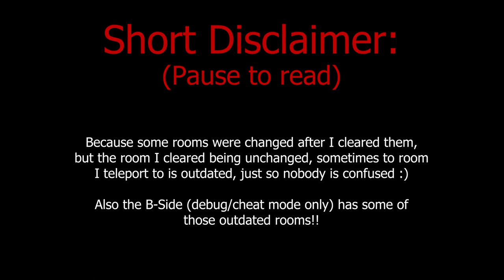I Wanna Atone The Cake - Celeste Remake | Verification Clear | Modded Celeste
Clear starts at 0:34

After half a year I finally cleared another hard list map, this time verifying the map and partially mapping it!*

Map by: Th3rox
Enjoyment: 9/10

Stats:
Deaths: 12856
Time: 14:17:31.112
(idk how its only 14 hours)

I dont know how hard this map is, especially since I likely improved but have not cleared anything hard for a while, but I think its around low 1 star, pretty sure its harder than Lunar Ruins. Its really just an easier version of the now removed I Wanna Atone The Flower: Celeste Remake, and decently close to its quality. Either way, I hope anyone who decides to play this will enjoy it. Also special thanks to Wren (psychtaco) for playtesting a bit aswell, you are very cool!
Edit: Not hardlist worthy lmao, fair enough ig

*I was responsible for a change in every room, towards the end half of those were made by myself and I increased the quality of this map by a lot, I think its justified to partially credit myself while Th3rox obviously being the main creator ;)